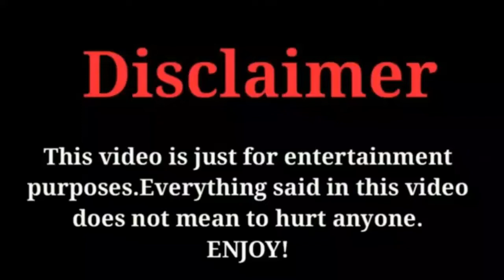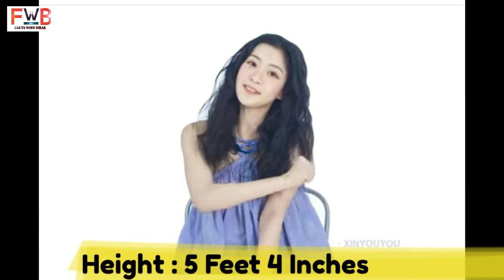Sharon Wang | Lifestyle | Networth | Boyfriend | Age | FactsWithBilal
The Most popular and Most Talented Chinese Actress Dancer and Singer Sharon Wang Biography & Top 10 Facts 2020